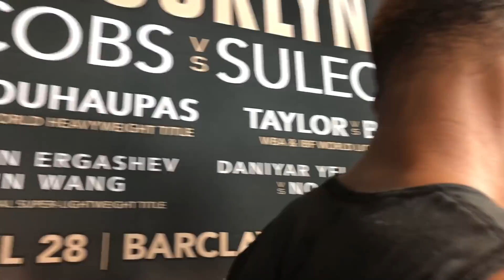DANNY JACOBS WONT ALLOW JERMALL CHARLO TO DISRESPECT HIM IN BROOKLYN